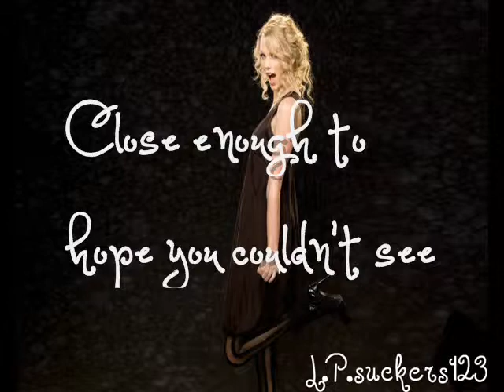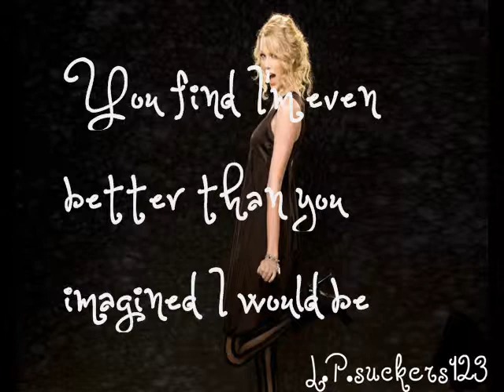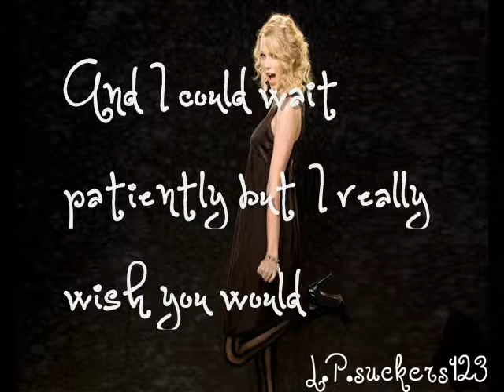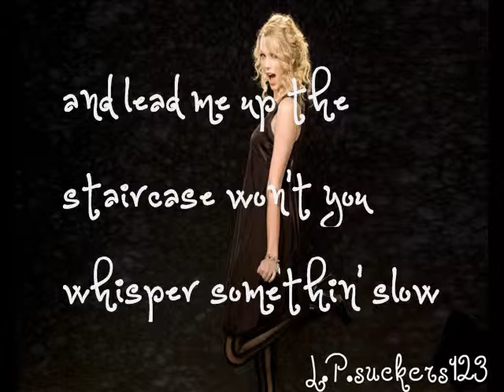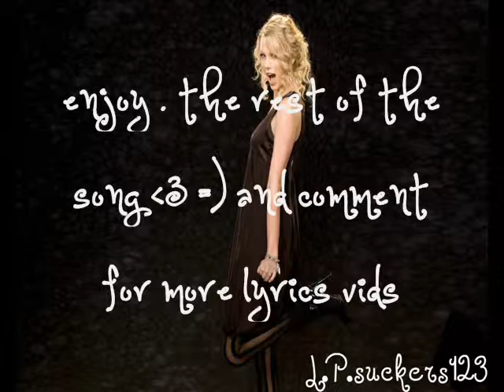Sparks Fly - Taylor Swift - Lyrics Video